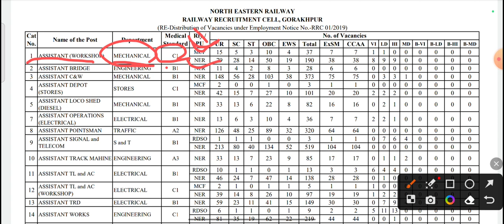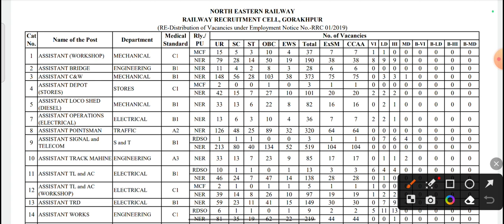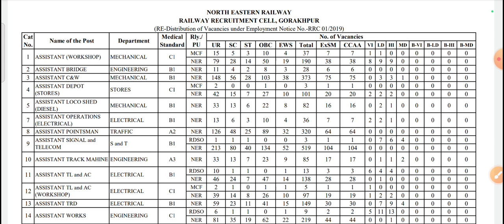RRC Group D Revised Vacancy of Gorakhpur Zone | NEW Vacancy Table जारी